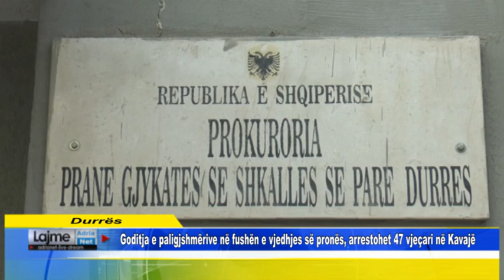Goditja e paligjshmërive në fushën e vjedhjes së pronës, arrestohet 47 vjeçari në Kavajë